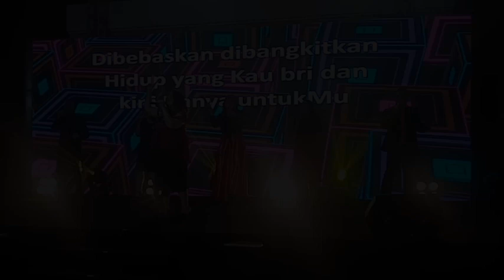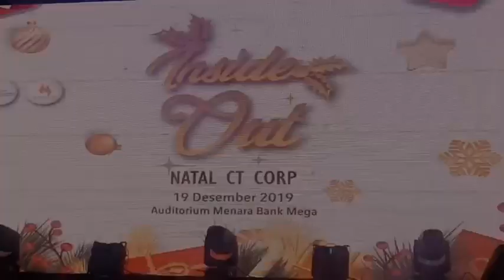Video Trailer - Perayaan Natal CT Corp 2019 di Jakarta (Видео трейлер) 🎄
Рождество в офисе || Christmas at the Office

Cuplikan Video || Video Trailer || Видео трейлер

Thema : Inside Out

Merry Christmas.. 🎄🎅

Пусть Рождество этого года принесет мир и радость..

Location :
Menara Bank Mega
Jl. Kapten Tendean Kav 12 - 14
Lt. 3 Auditorium
Jakarta, Indonesia.